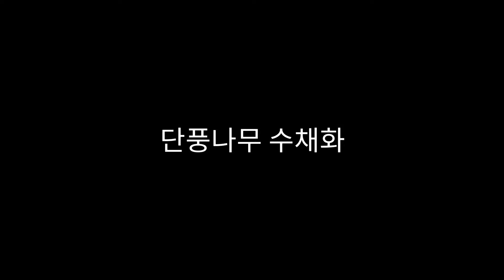장신마을 단풍나무 수채화여행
가을 수채화여행